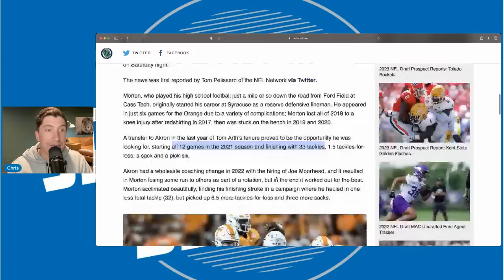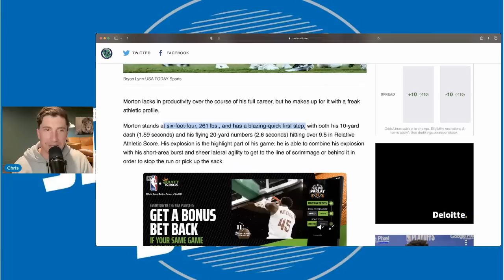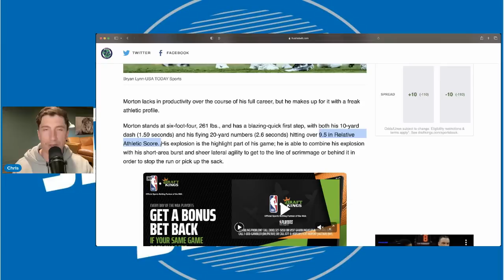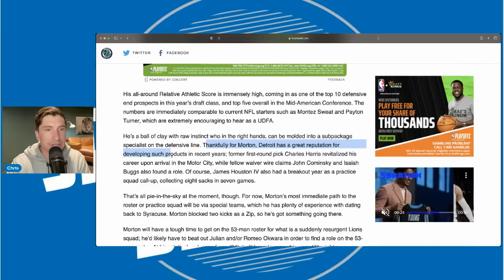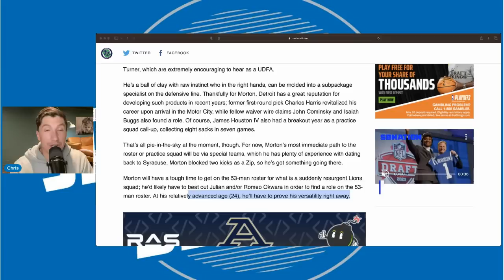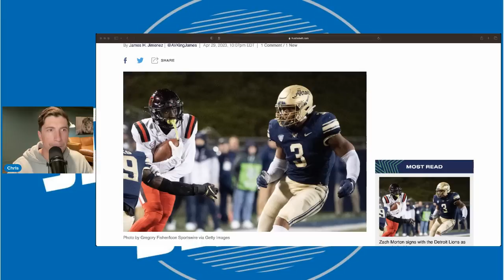Detroit Lions Taking A Chance With Latest Signing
Detroit Lions Taking A Chance With Latest Signing. The Detroit lions are signing a super athletic DE from Akron. Can the Detroit lions find a way to mold him into something good?